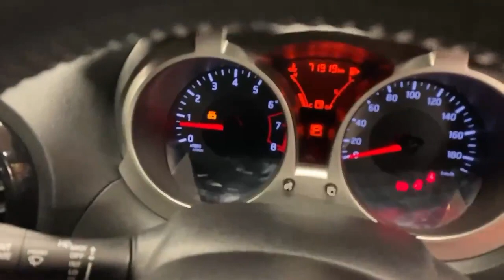2018 Nissan Juke 1.5 AUTOMATIC MPV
The Nissan Juke is a compact crossover SUV that gained attention for its distinctive and unconventional design, characterized by its high-mounted headlights, aggressive front grille, and unique overall styling. The Juke falls into the category of subcompact SUVs and is known for its sporty and youthful appeal.

Key features and characteristics of the Nissan Juke include

Design The Juke's design is often described as interesting due to its unconventional appearance. It features a compact body with muscular lines and a raised ride height, which gives it a crossover-like stance.

Interior The interior of the Juke is designed with a modern and youthful feel. It offers seating for up to five passengers and includes features like touchscreen infotainment systems and unique styling elements.

Boot Space Despite its compact size, the Juke offers a decent amount of boot space in the rear. The rear seats can be folded down to expand the boot area for larger items.

Overall, the Juke is a funky, stylish, unique subcompact SUV that is as functional as it is stylish and represents everything a modern car can be.

Warranty.
AIB
Bank of Ireland
Lombard
Close brothers
Alphera